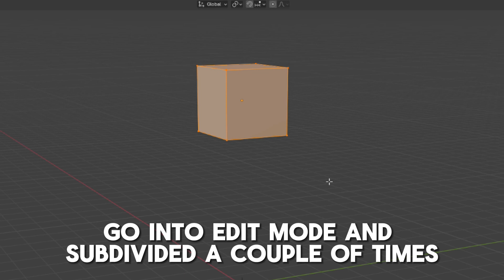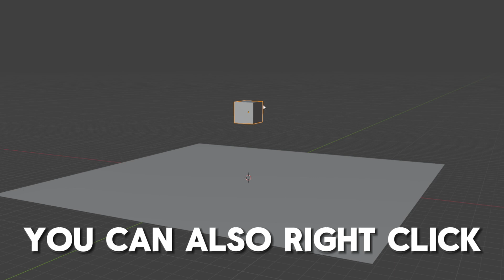Master Soft Body Physics in Blender in Just 2 Minutes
Learn how to create soft body physics in Blender with this beginner tutorial. In just 2 minutes, you'll master the basics of soft body simulation!